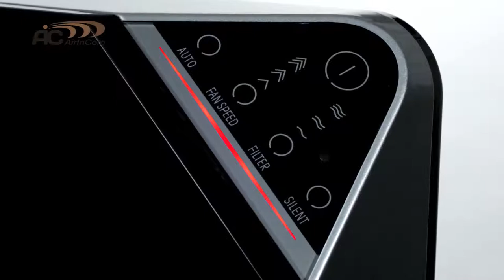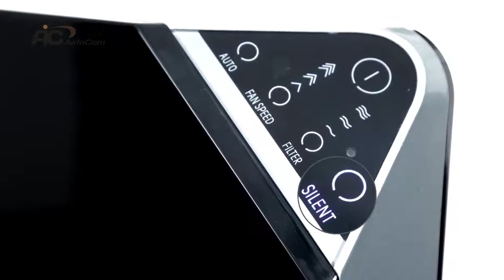Обзор очистителя воздуха AIC AP1101